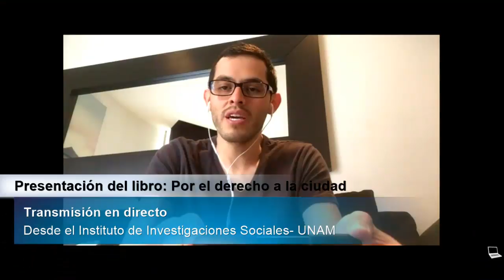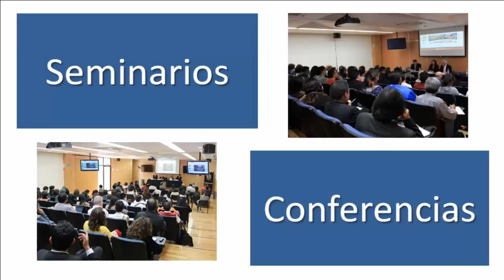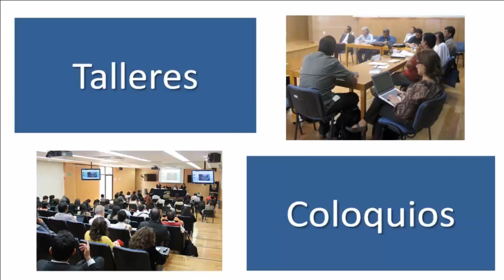Presentación del libro: Por el derecho a la ciudad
Transmisión en directo desde el Instituto de Investigaciones Sociales-UNAM